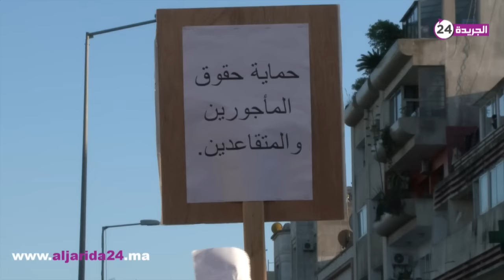عمال لاسامير : المغاربة سيؤدون الثمن غاليا بعد تحرير الطاقة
عمال لاسامير : المغاربة سيؤدون الثمن غاليا بعد تحرير الطاقة HD
عمال لاسامير : المغاربة سيؤدون الثمن غاليا بعد تحرير الطاقةHD